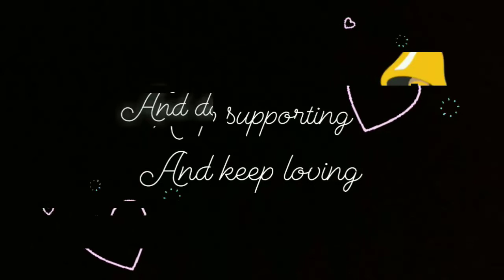Mini keyring size diary | yashasvi sharma crazy chunks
Hey gorgeous people!!!
This is a small king size diary in which there is writing area and can paste small photograph or what you want . There is hidden writing area also so you can write hidden messages there. Basically I choose to main colours blue and black you can use any other colour also. So small and portable easy to manage and look very cute as a small gift .
Tutorial video
Please keep Supporting , and loving